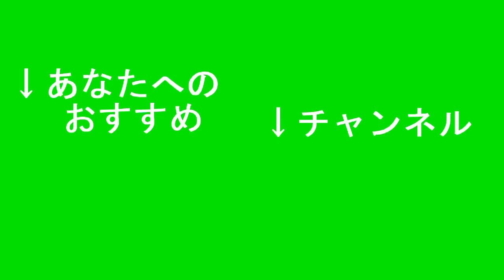Mulberryの一日? [Minecraft]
いつか家造ります。
バクで壊れました( ᐛ👐)パァ

‹メンバー›
Zingy,Mulberry